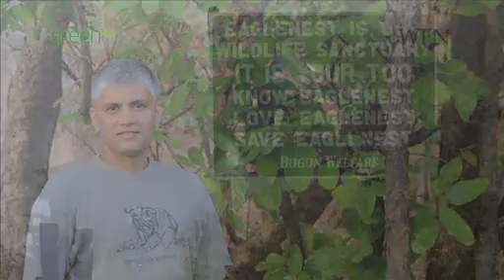Landscape and Biodiversity Protection - India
Dr Ramana Athreya, winner of the 2011 Whitley Award is an associate professor at the Indian Institute of Science Education and a co-ordinator with Eco-Systems India. Working on landscape and biodiversity protection in India's least populated state.